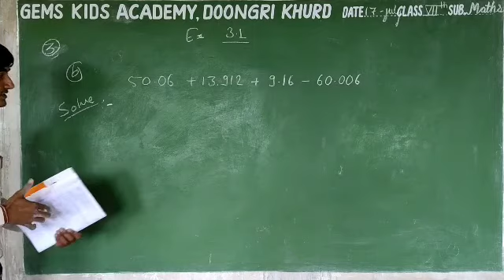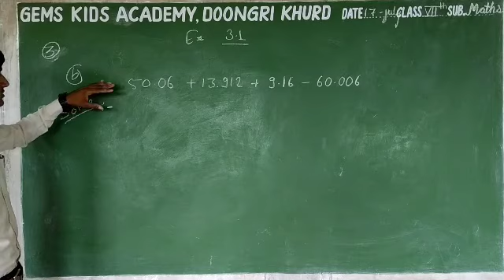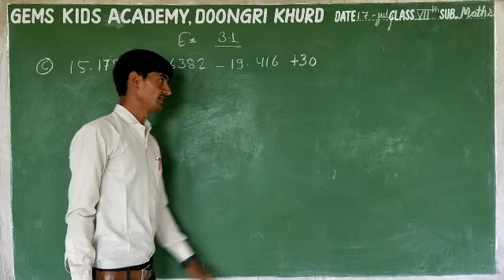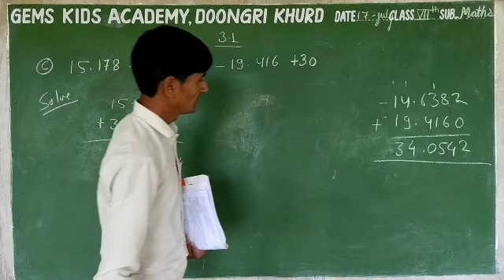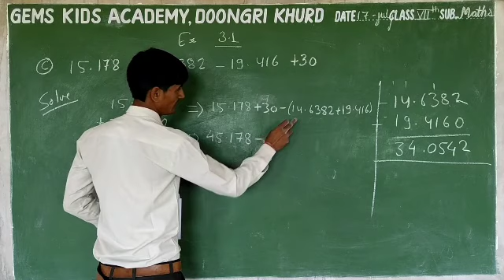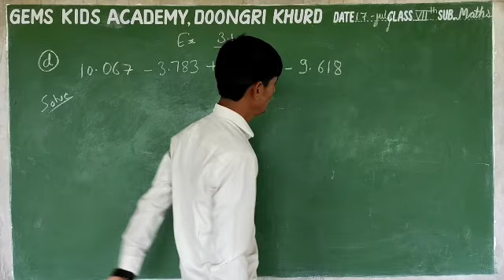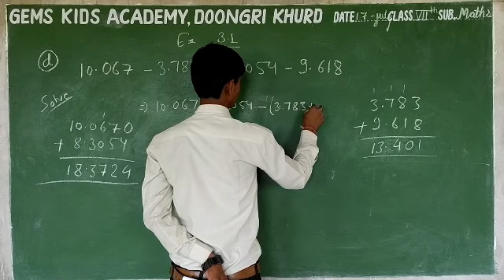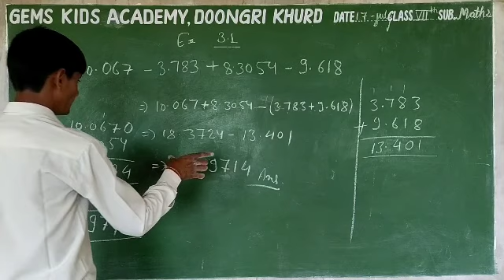7th class math 17 July